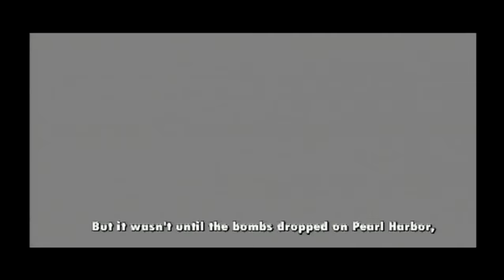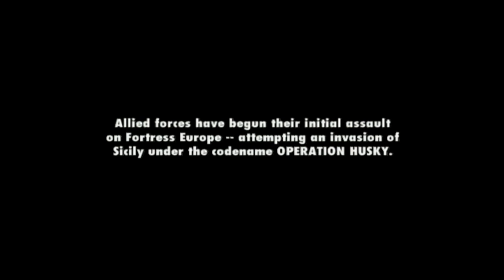Medal of Honor: Vanguard - Husky - Off:Target (PS2, Wii) SLUS-21597, SLES-54683, SLPM-66752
Medal of Honor: Vanguard
Operation Husky - Off:Target gameplay walkthrough for PS2, Wii

From GameFAQs.com:
Step into the boots of Frank Keegan, Corporal of the 82nd Airborne Division and engage in battles throughout Europe. From Operation Husky on the shores of Sicily to Operation Varsity inside Nazi Germany, you'll fight behind enemy lines in the epic WWII battles that turned America's first paratroopers into heroes of WWII. Featuring spectacular graphics adding to epic combat intensity, Medal of Honor Vanguard makes you the driving force in the struggle to liberate Europe.